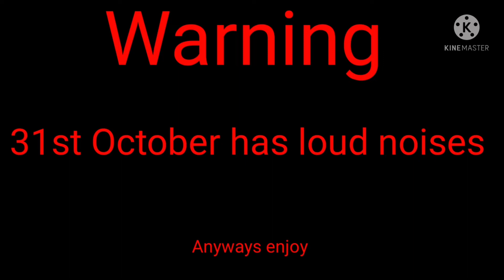dateblocks band 61 (warning)